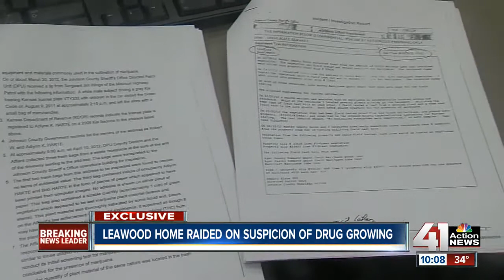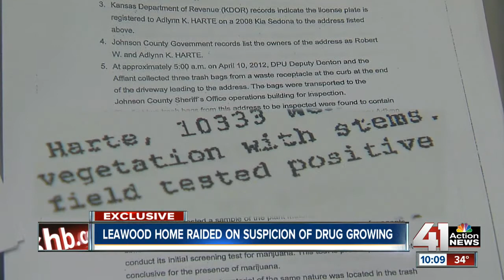False drug test prompts JoCo pot raid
From an innocent shopping trip to a false drug test, new court documents reveal what triggered a traumatic and fruitless raid of a Leawood family's home.